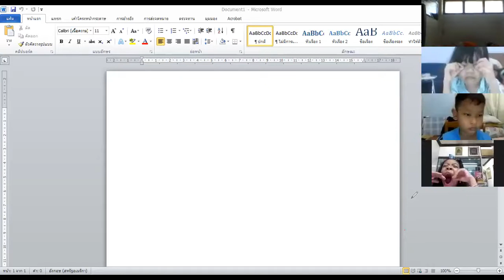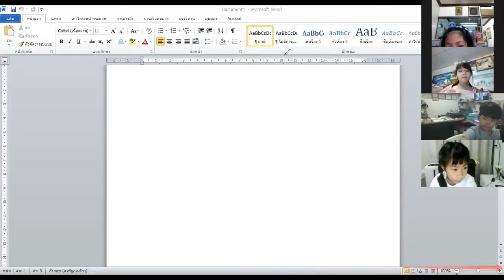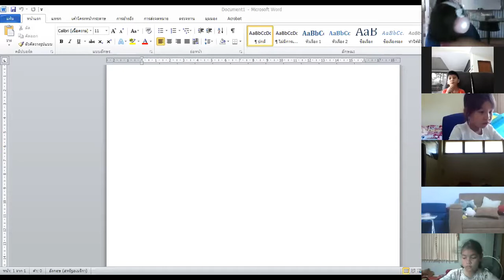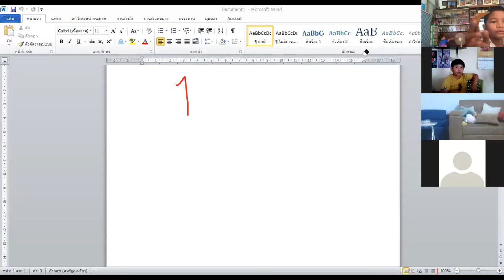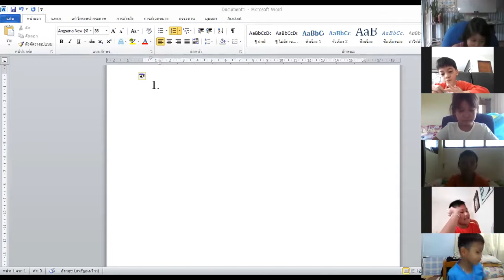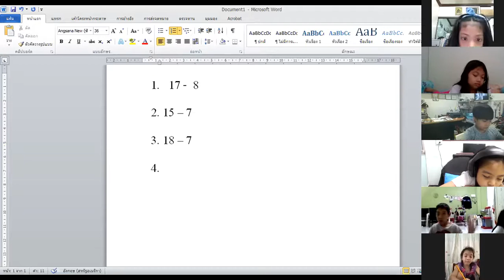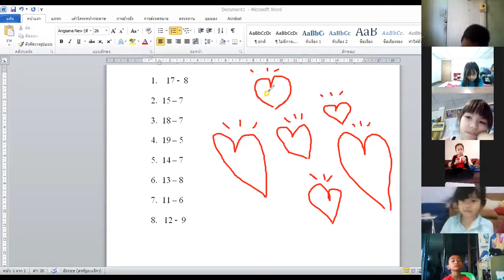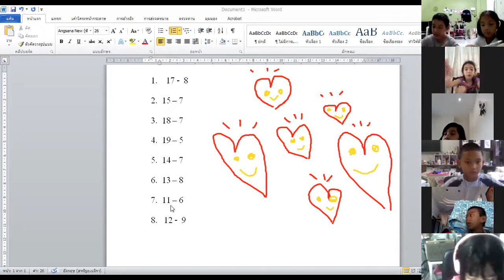VDO เรียนย้อนหลัง วิชาคณิตศาสตร์ ประถมศึกษาปีที่ 2 วันที่ 3 มิ.ย. 2563